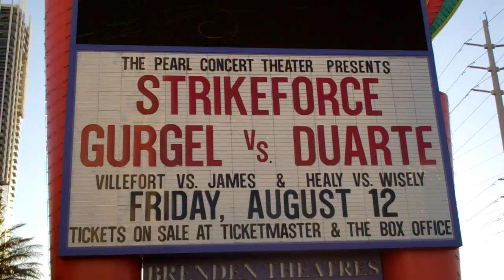Ronda Rousey: "I should reconsider being so nice"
The phenom talks about the controversial finish and her star-studded locker room.

Ronda Rousey submitted Sarah D'Alelio in the first round at Strikeforce: Gurgel vs. Duarte on August 12, 2011.